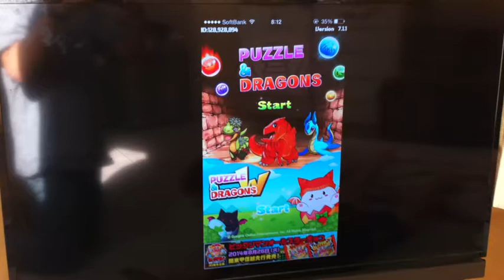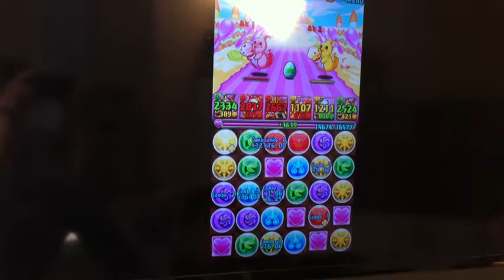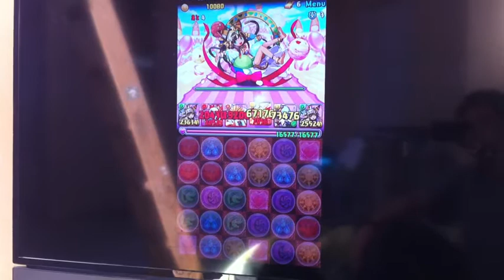たいにゃんのパズドラ9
たいにゃんのパズドラです。